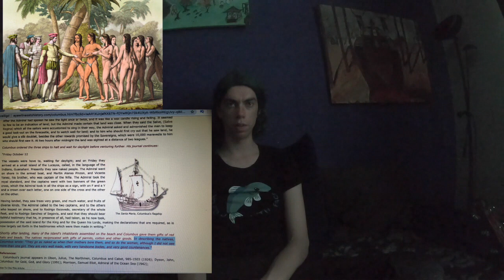Native Americans and go back to Mother corn. and father pumpkin.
In the 1492, Columbus arrived.
 and  harassed Native Americans

 also enslave some of them
 and give his man permission to abuse
the "woman" and "children"

many explorers, conquistadors, and other western exploiters. of The Americans like 'Columbus' noticed that many Native Americans like Aztecs, Mayan and the Zapotec. [and more]
did have around twice the lifespan there have

in fact the diet of the 'Native American' before the invasion of the white man Was by the most natives societies fairy plant-based.
example the diet of the Maya existed for around 80%  of corn or maise
animal flesh was rarely consumed and if consumed only by the rich
native Americans Chief/king/ etc.

Choctaw and and maya the main  diet existed of  beans' pumpkin or squash' and corn'

which they're often grow in the same part of  ground together.

after the coming of the conquerors how bring with them domestic animals ,
the natives were displaced from the Land and placed in reservoirs
enslaved and raped and murdered

and their culture destroyed in many cases and make addicted to drugs and liquor.
so that the native Americans were easier to manipulate. What is sorting in the near extinction of The buffalo. in
 to quote  rita laws

 In 1832,
Catlin described a wholesale buffalo
slaughter carried out by six hundred
 Sioux on horseback.
These men genocided
 fourteen hundred animals,
and then took only their tongues.
for the insane depravity of the 'white man'
who wants to eat buffalo tongue

Columbus allowed his man to sexual assault and rape Native American woman
Michele de Cuneo,

In describing the natives, Columbus wrote: "They go as naked as when their mothers bore them, and so do the women, although I did not see more than one girl. They are very well made, with very handsome bodies, and very good countenances."

6
[whigs vs Tories xx]
Democrats vs Republic are very similar

I should explain to your Lordship what is meant by crackers; a name they have got from being great boasters; they are a lawless set of rascalls on the frontiers of Virginia, Maryland, the Carolinas and Georgia, who often change their places of abode." 1766, G. Cochrane